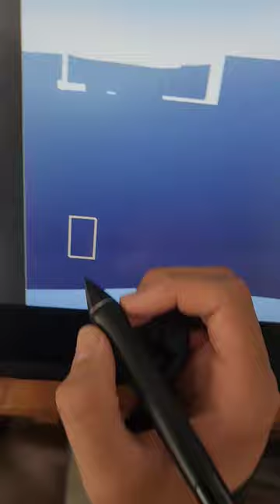Gwen Stacy Digital Painting